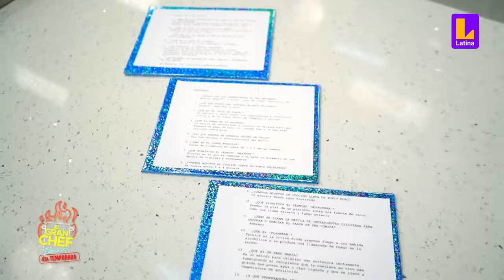El Gran Chef Famosos - CUARTA TEMPORADA PROGRAMA COMPLETO: Sábado 21 de octubre | LATINA EN VIVO